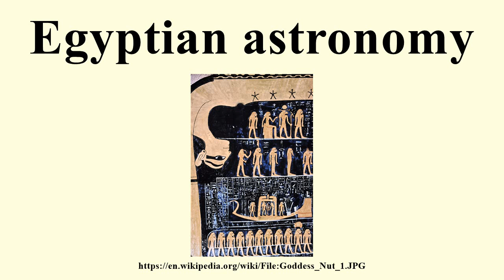Egyptian astronomy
Image-Copyright-Info
Author-Info:   Hans Bernhard (Schnobby)

Image-Copyright-Info